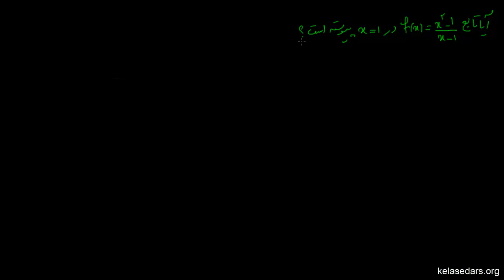پیوستگی ۳ - پیوستگی در نقاط ابتدایی و انتهایی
در این ویدیو با مفهوم پیوستگی در نقاط ابتدایی و انتهایی یک بازه آشنا می شویم.